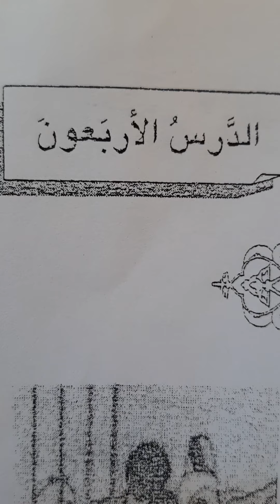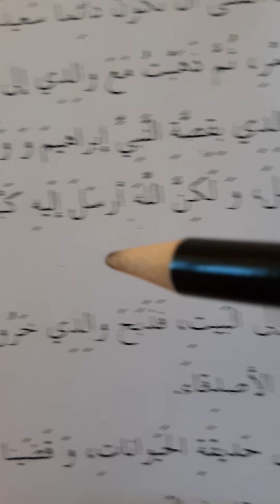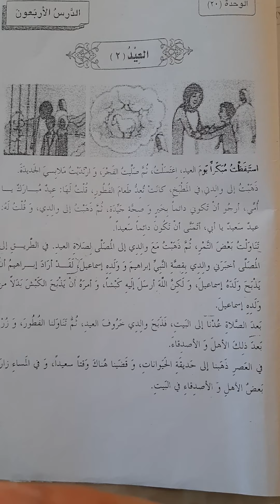Ərəb dili-40 cı dərs